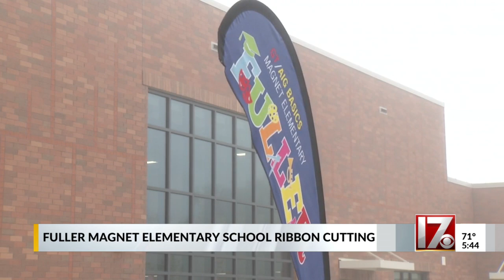Ribbon cutting for newly renovated Fuller Magnet Elementary held in Raleigh